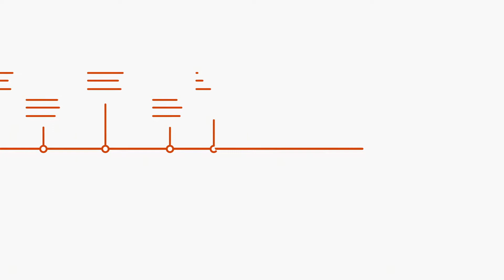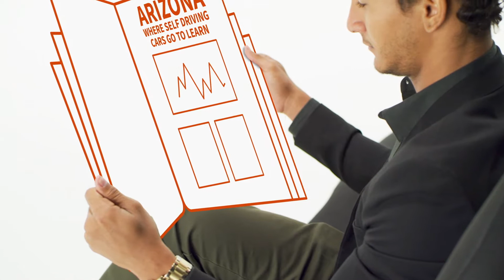Edge of Innovation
Under Govenor Ducey's leadership, Arizona has become recognized as global leader in emerging technologies. Through various policies and initiatives, Arizona has earned the reputation as the best state to test, launch and scale new ideas and new business models. We understand that the companies of today are transforming industries by embracing change, and that's why Arizona intends to remain at the leading edge of innovation.